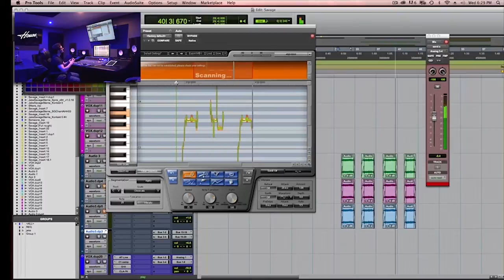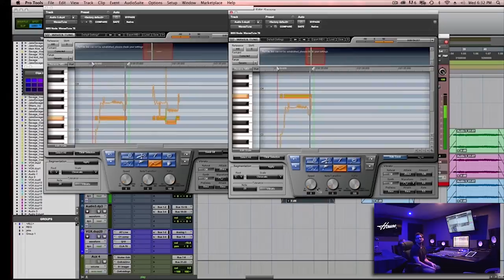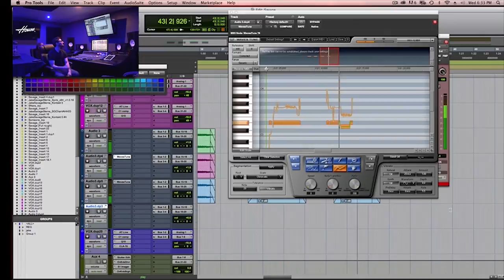House Studios in Washington DC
Recording Connection mentors at House Studios in Washington D.C. discuss various techniques for improving and refining vocals, especially in post production/mixing.